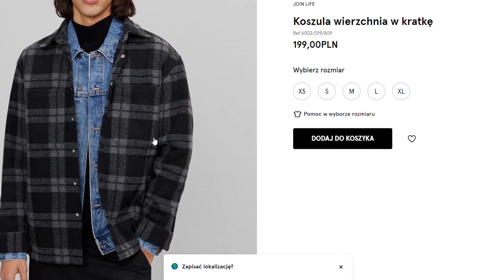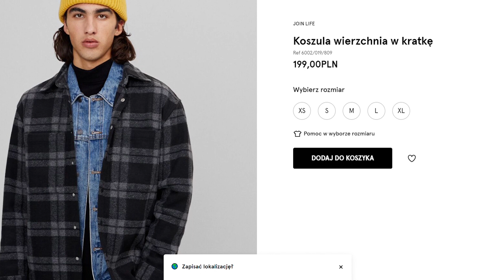Najlepsze Męskie Stylizacje - Lookbook Dla Mężczyzn 2020/2021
Lookbook dla mężczyzn na sezon zimowy 2020/2021. Sprawdź najciekawsze trendy zainspirowane postami z Pinteresta. Znajdź styl, oraz dobierz ubrania, które najbardziej będą pasowały do Ciebie.

Materiał jest trochę nietypowy, ponieważ lookbooki zazwyczaj przedstawiają stylizacje, które mamy założone na siebie, ale na przyszłą zimę na pewno się poprawię i udostępnię ulepszoną wersję lookbooka. Mimo wszystko zależało mi, żeby się z Wami podzielić ciekawymi stylizacjami.

Wszystkie linki do ubrań znajduję się poniżej:

Stylizacja #1

Stylizacja #2

Stylizacja #3

Stylizacja #4

0:00 Wprowadzenie
0:48 Stylizacja #1
3:25 Stylizacja #2
6:10 Stylizacja #3
8:36 Stylizacja #4
9:54 Podsumowanie
Do części ubrań są podane dwa różne linki. Możesz wybrać wersje lepszą dla Ciebie. Pamiętaj też, żeby poszukać każdego z tych przedmiotów też na własną rękę. Być może znajdziesz coś lepszego cenowo ;)

Zapraszam na materiał "Najlepsze Męskie Stylizacje - Lookbook Dla Mężczyzn 2020/2021"

💬 Jeśli mogę Ci w czymś pomóc, daj proszę znać w komentarzu poniżej.

🎬Sprawdź moje inne filmiki 🎬